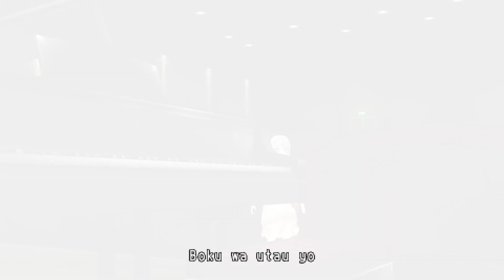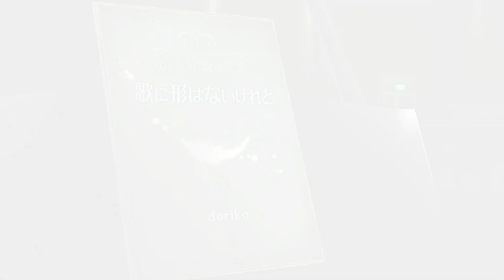Hatsune Miku: Project Diva - Though My Song Has No Form [PV]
Hope you enjoy this PV :D Twitter